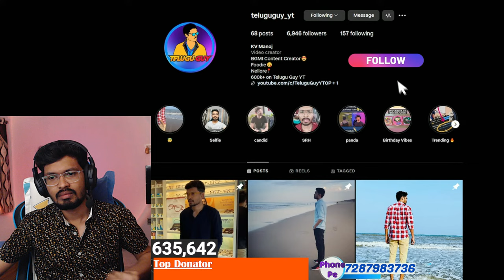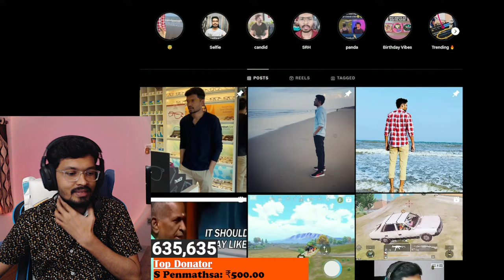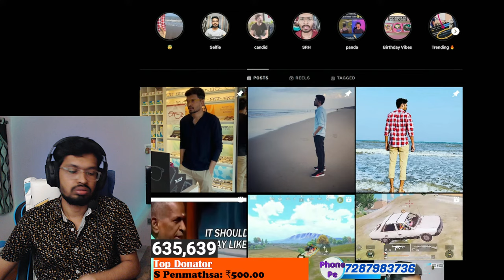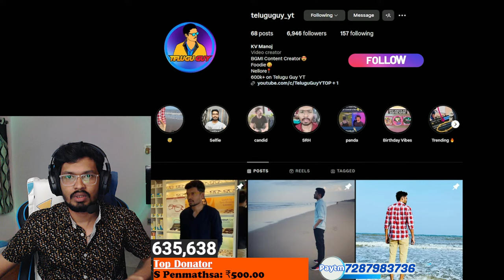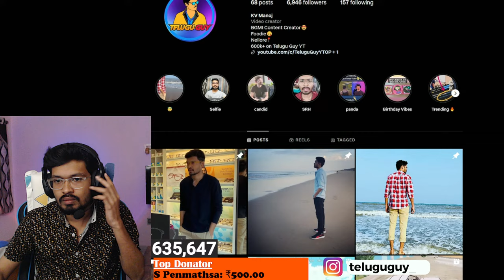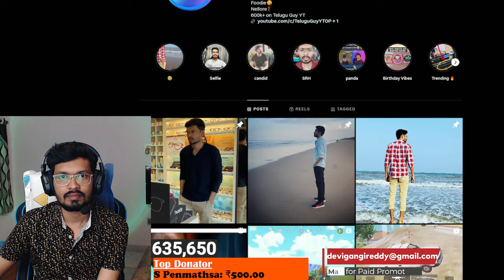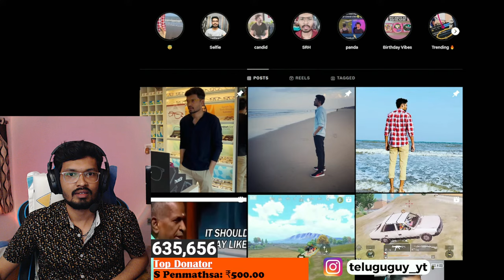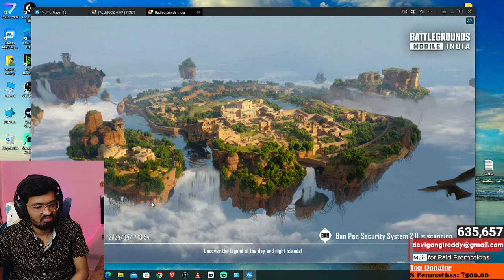Solo vs Squad 🔥 BGMI Live (Full Screen)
I am Full Time Streamer, So Your Support Through Donations will help me a lot, but not mandatory. MY Gpay, PhonePe, Paytm - 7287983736

My 2nd Channel 👉 @teluguguyreacts

PUBGMobile Solo vs Squad Game Play
BGMI Solo vs Squad Game Play Live stream
PUBG Mobile Solo vs Squad Game Play Live stream
solo vs squad live Stream
BGMI Telugu Live Stream
PUBG Mobile Telugu Live Stream
BGMI New Update Live Gameplay
PUBG Mobile New Update Live Gameplay
BGMI Telugu Live Noob Trolling
PUBG Mobile Telugu Live Noob Trolling
PUBG Mobile Telugu funny Noob Troll Live

💻 PC SPECS :

Gaming PC :

Graphic Card   : Colorful Geforce RTX 3060Ti
32gb ddr5 ram 5200hz
1tb nvme gen4 ssd
850w psu
msi z790p pro wifi

Streaming PC SPECS  :

GTX 1660TI
16GB RAM
SSD                   : 128 GB
Monitor            : ASUS VG248E 144 hz
Keyboard          : Tag Gamerz
Mouse              : Razer Basilisk
MousePad : Amazon basics XXXL
Headphones    : HyperX Cloud stinger core